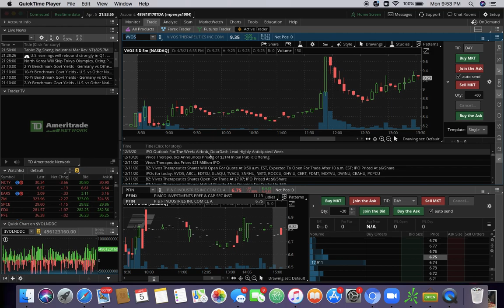VVOS had a 15% jump during lunch time.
4/5/21 Market day